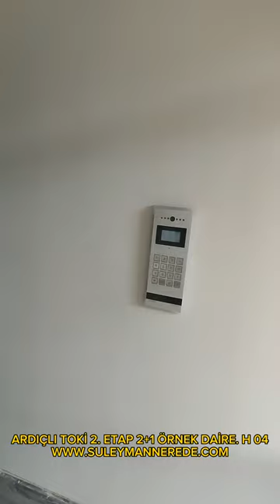ARDIÇLI TOKİ 2. ETAP 2+1 ÖRNEK DAİRE. H O4